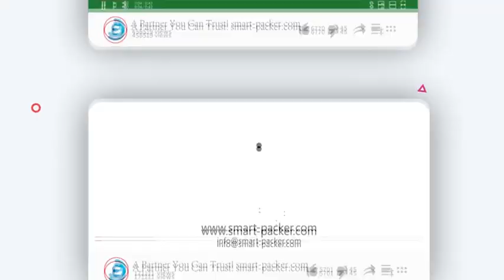水平チェーンフローフィーダーシステムを備えた自動ミニ小型既製バッグサシェ充填シール機